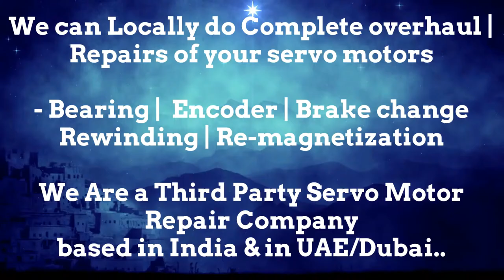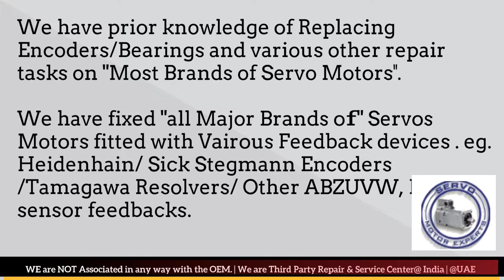LAXMI MW Mori Seiki CNC Encoder Alignment,Resolver Adjustment, Repair Servo Motor,Simodrive Motor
1. We can help you in Preventing the failure of servo motors
2. We can help you by "Predicting the failure of Servo motor"using condition monitoring techniques and thus help reduce/eliminate downtime through scheduled Repairs of the servo motors.
3. We can Prepare you to handle the failure by identifying what resources are needed to restore the servo motor back to working condition, in case the motor fails.. and helping you Arranging the availability of those resources
4. Restoring the Servo motor to working condition if it Does fail. using resources arranged in step 3 above.

We can help if your motor has a minor issue or a major overhal.